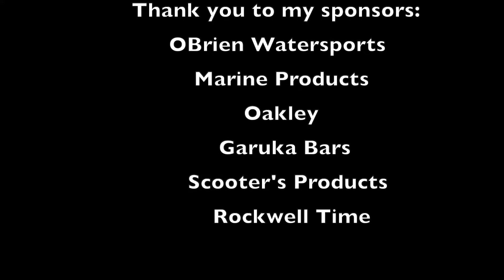Northern Utah Wakeboarding - 2022 Spring Edit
We've had a very slow start to the wakeboard season here in Northern Utah due to the inconsistent spring weather this year (snow, rain, cold temps, WIND, mixed with 1-2 very nice days here & there). It didn't help that I twisted the same ankle 3 times in 6 weeks which kept me off the water as well. But with that said, here's the first wake edit of the season. Enjoy!